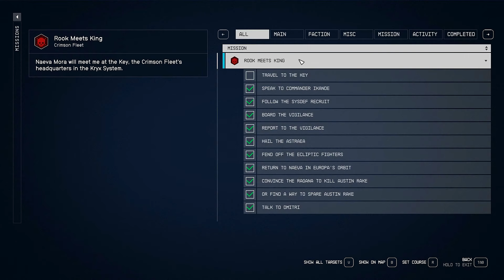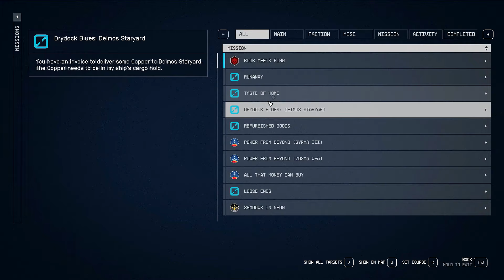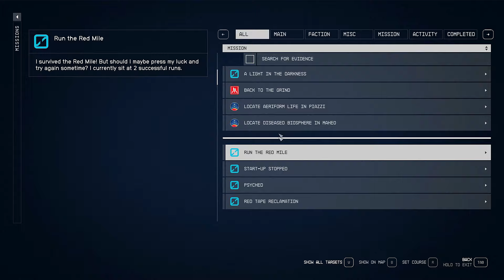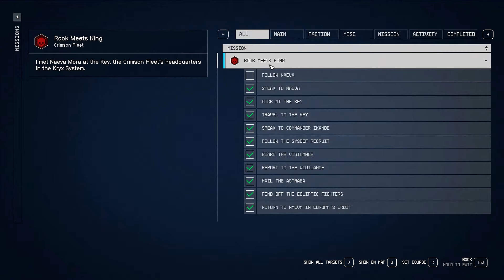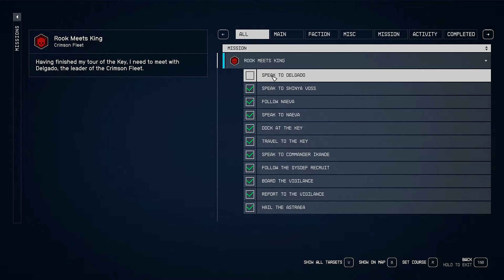Let's Play Starfield Episode 172 - A Lot to Absorb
We speak with Lt. Toft on the Vigilance before heading to the Key where we meet with Naeva.  She gives us a tour of the key before we have a heart-to-heart with Andreja.